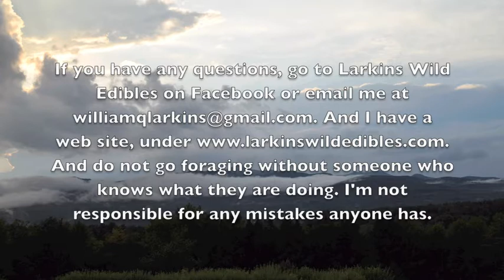A Stormy Afternoon in Vermont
Watching the lightning.

The Amazon.com links to My Most Recommended Identification Books to Buy:
*Plants:
- Peterson Field Guide to Medicinal Plants and Herbs of Eastern and Central North America, Third Edition: Steven Foster and James A. Duke:
- Nature's Garden: A Guide to Identifying, Harvesting, and Preparing Edible Wild Plants: Samuel Thayer:
- The Forager's Harvest: A Guide to Identifying, Harvesting, and Preparing Edible Wild Plants: Samuel Thayer:
- Incredible Wild Edibles: Samuel Thayer:
- Edible Wild Plants: A North American Field Guide to Over 200 Natural Foods: Thomas Elias and Peter Dykeman:

*Mushrooms:
- National Audubon Society Field Guide to North American Mushrooms (National Audubon Society Field Guides)
- National Audubon Society Pocket Guide: Familiar Mushrooms (National Audubon Society Pocket Guides)
- Mushrooms of Northeastern North America
- Edible and Medicinal Mushrooms of New England and Eastern Canada: A Photographic Guidebook to Finding and Using Key Species
- Host Defense - The Mushroom Cultivator: A Practical Guide to Growing Mushrooms at Home, by Paul Stamets and J.S. Chilton

The Amazon.com links to get the same Camera Gear I use:
- Nikon camera
- Nikon camera bag
- The SanDisk 128GB Card for Nikon
- The SanDisk micro 128GB card for GoPro 7 Black
- The SD card waterproof case
- GoPro 7 Black
- GoPro waterproof case
- Camera microphone
- Camera microphone adapter cord
- Camera stand